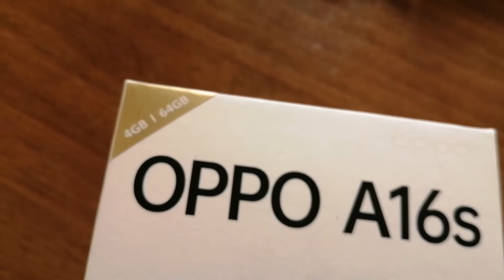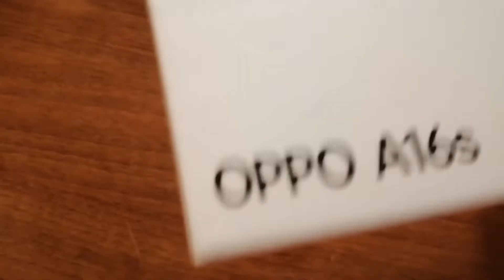oppo A16 black unboxing /first look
hi

oppo A 16 mobile unboxing

thank u
stay happy
allah hafiz